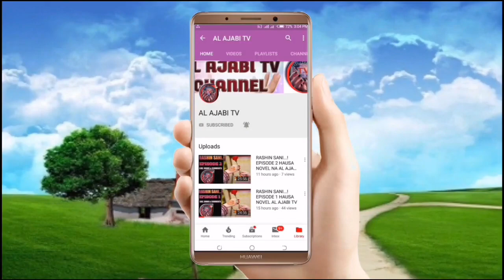Gadar Zare - Episode 35 Hausa Novel Labarin kalubalen rayuwa, cin amana, butulci, yaudara, fansa